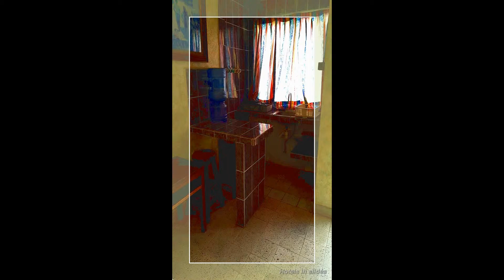Hotel Hortencia, Puerto Vallarta, Jalisco, Mexico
Francisco I. Madero 336, Puerto Vallarta, JAL, 48380, Mexico
3-star hotel, convenient to Malecon
Free WiFi